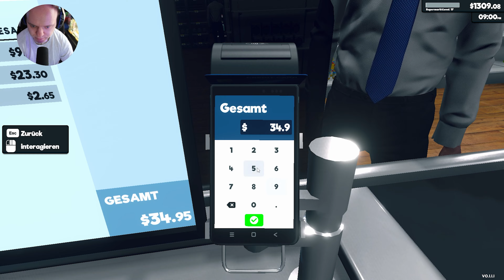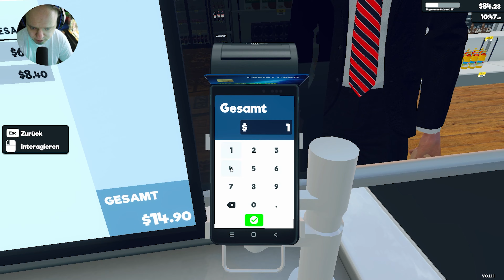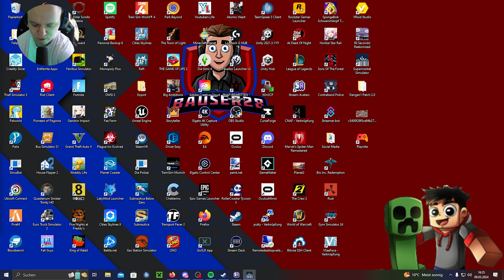Supermarkt Simulator 🛒 #12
Ich hoffe es hat euch gefallen und ihr schaut beim nähsten mal wieder rein.